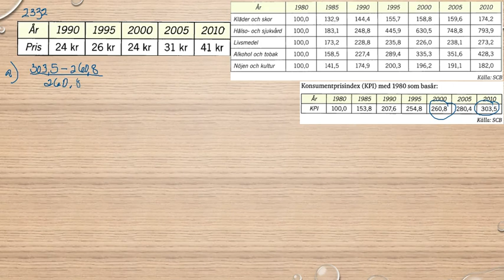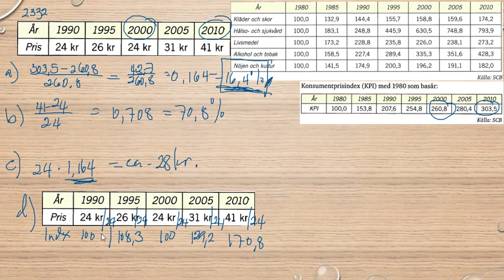Matematik 5000 Ma 1b Kapitel 2 Procent Index 2332